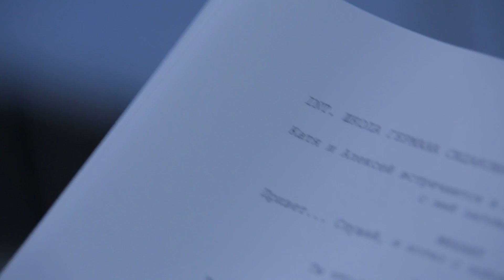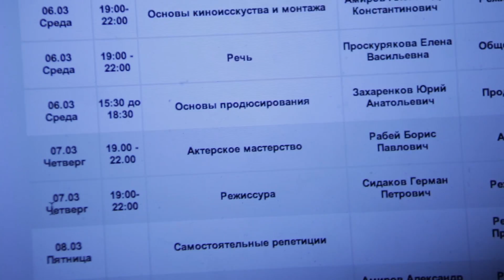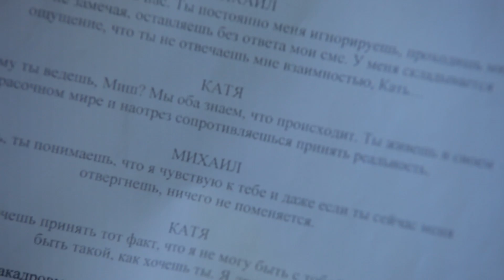ПРОСЕБЯ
Школа Драмы Германа Сидакова Базовый курс 2013. Работа с камерой. Первый месяц обучения. "ПРОСЕБЯ". Режиссер: Голенков Алексей. Актеры: Алексей Ильинский, Алексей Викторов, Юлия Паршута, Елена Кондратьева, Денис Николин, Мария Елсукова, Иван Непорожний.